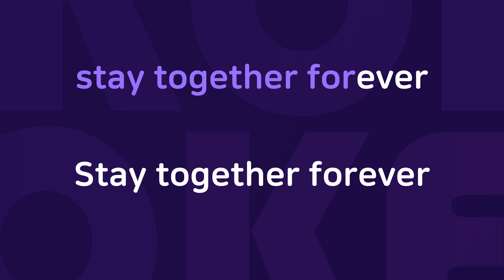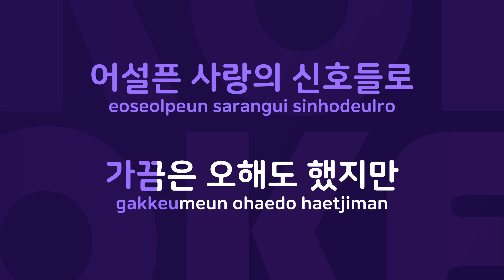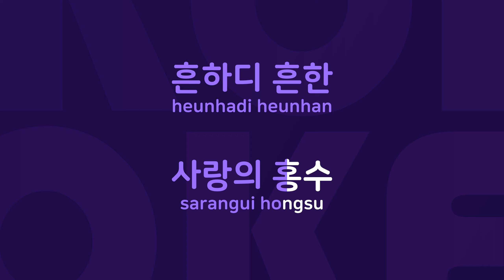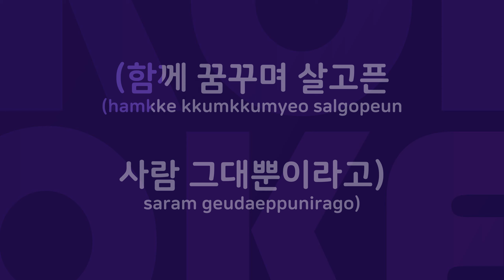철수와미미 : Originally Performed By 정인 Karaoke Verison